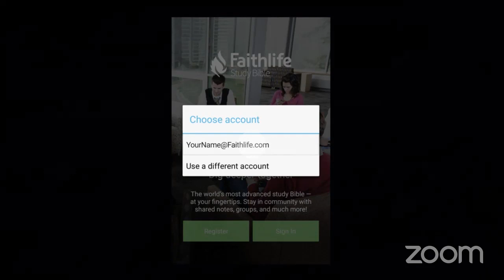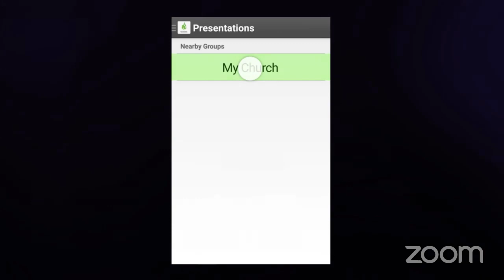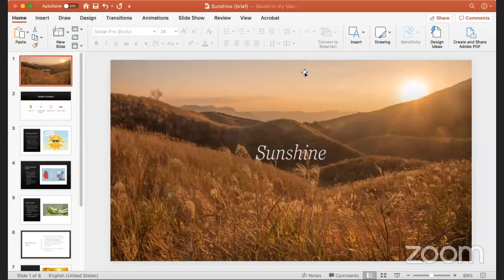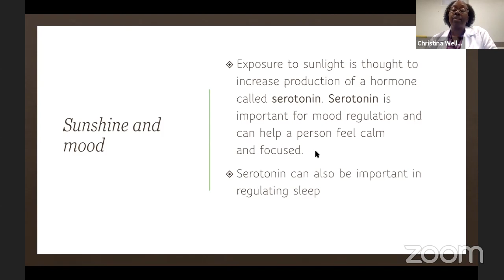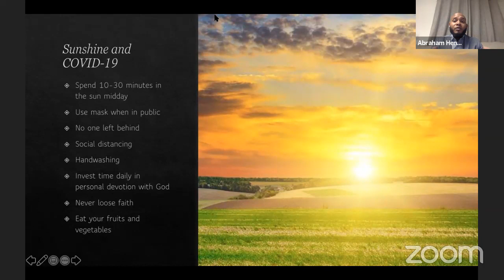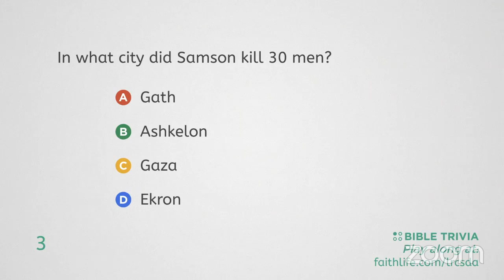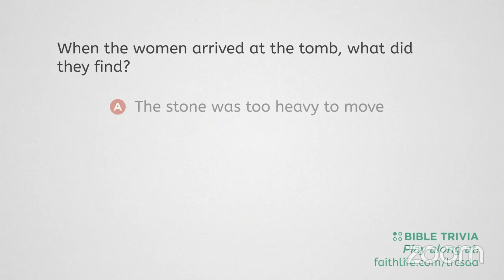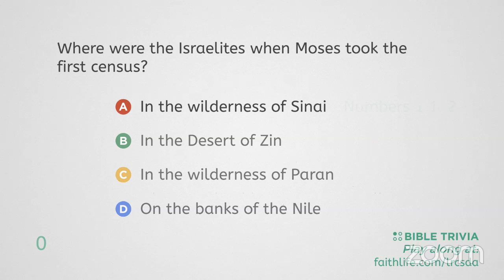SLW: Footprints - Pastor Earl Baldwin Jr.